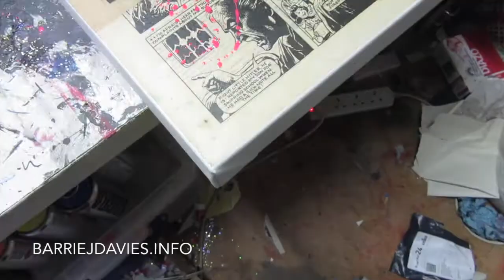IT'S SATURDAY BARRIE, BUT NOT AS WE KNOW IT!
🎨 Barrie J Davies Is An Artist 🎨

Hello, I'm Barrie J Davies and I'm an artist from Milford Haven, Pembrokeshire, Wales.  I graduated from the Southampton Institute with a Fine Art degree in 2000 and I completed my Master's Degree at the University of Wales Institute, Cardiff in 2004. I now live and work in sunny Brighton, England UK. My artwork is a fun colourful psychedelic and humorous approach to expose the human condition: notions of success, money, glamour, love, death, sex, gender & religion are picked at with dry comedic use of tragedy meshed with absurdity. Hope you  like it! ⠀